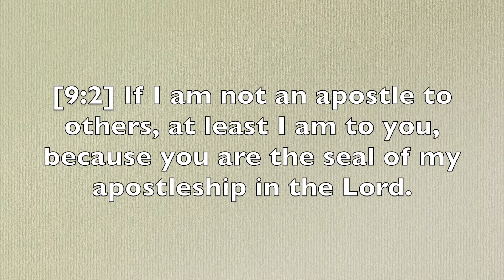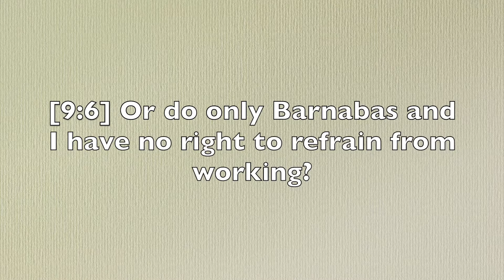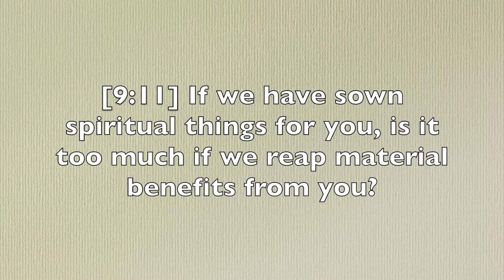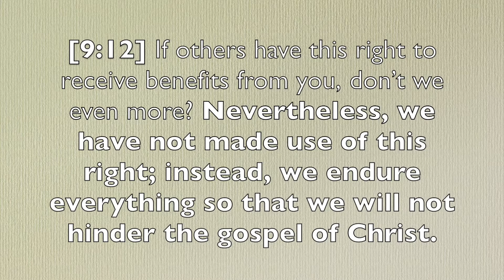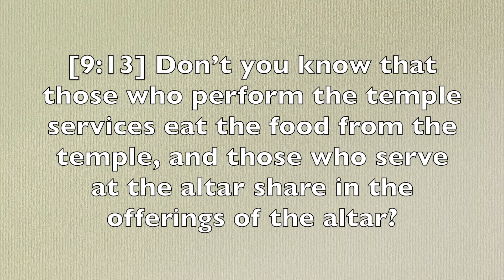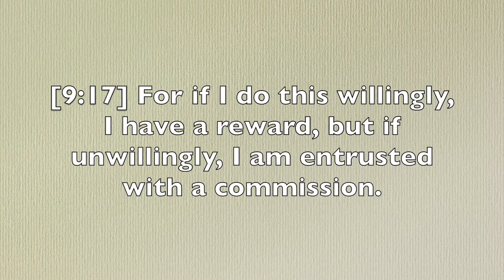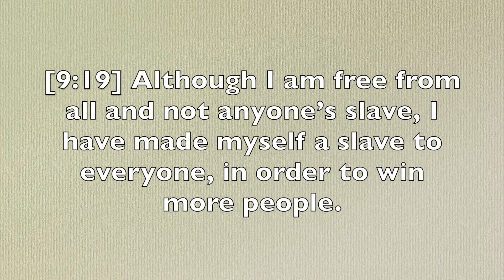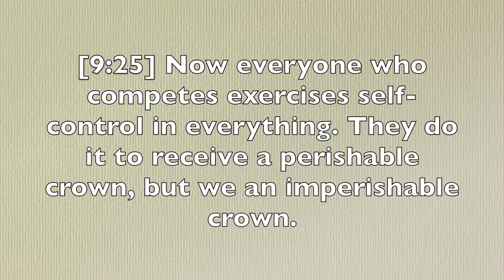1 Corinthians 9 | So That I May Save Some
Join Pastor Jesse on a quest through the New Testament using a reading plan we developed to optimize learning and encourage those who are not accustom to reading the Bible to start!

We have these devotionals available in podcast form!! Just search Redeeming Life Fellowship on Anchor, Spotify, or Apple Podcasts and look for our channel logo!